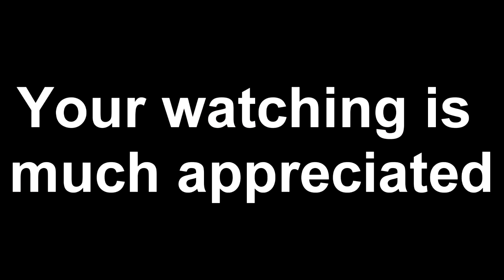Whiskey Bottles, Brand New Cars, Oak Tree Your In My Way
Getting everything cleaned up and back to normal.  Only one our of three computers survived and both printers don't work.
I've been cleaning between tenant repairs.

Junk food is starting to look very tempting at this point, .   Maybe a pizza...Maybe fries with that?

Driving back last night. another tree fell! Only this one is not mine, nothing to add to my list of things to do.

Lets make it a good week ahead!